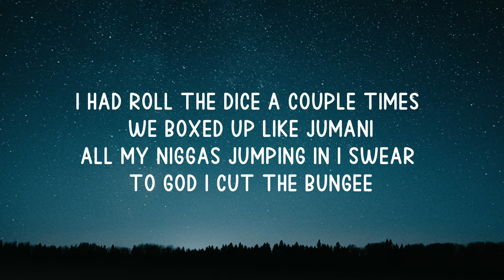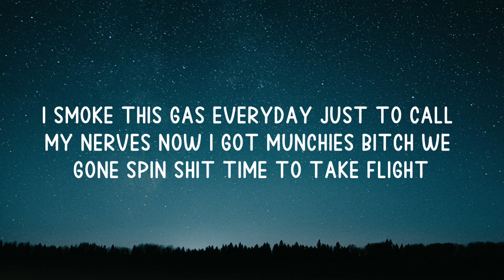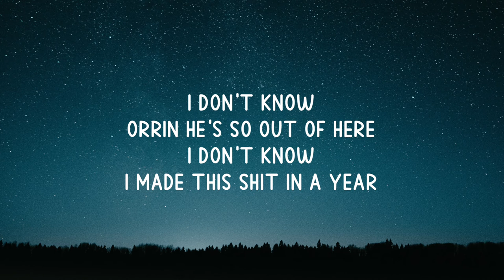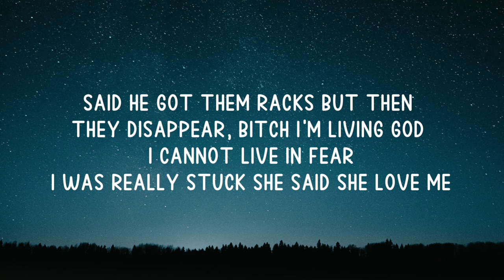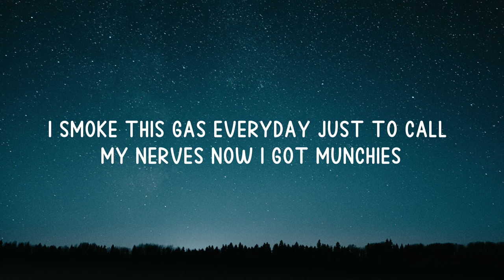Orrin - My Bad (Lyrics)